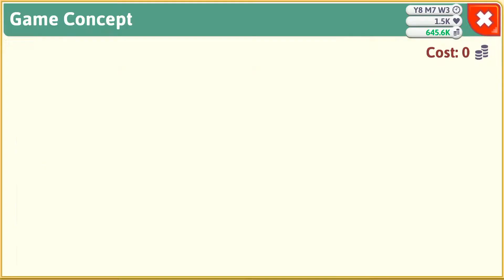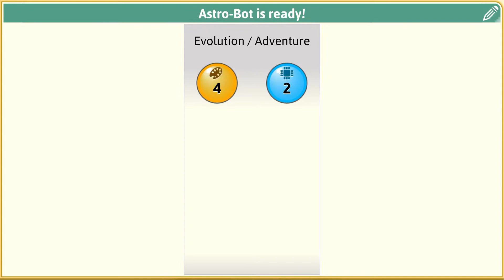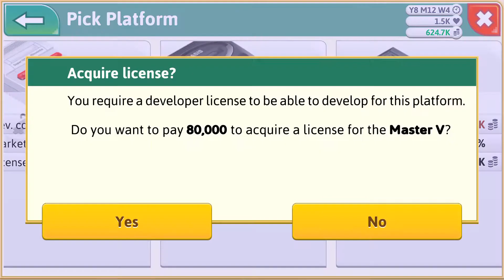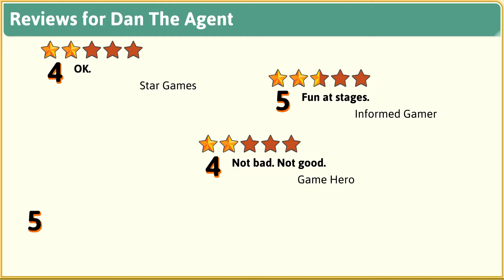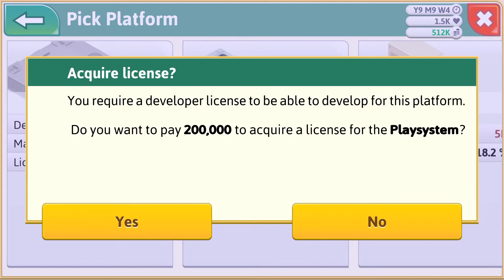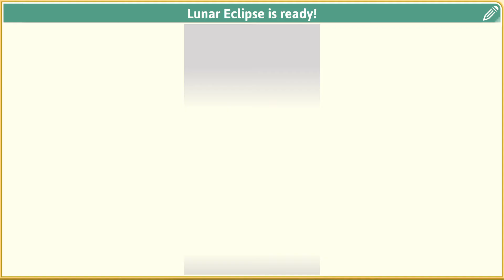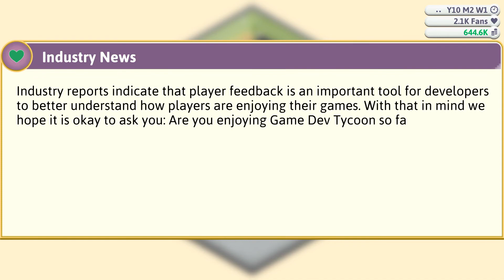Game Dev Tycoon Part 7